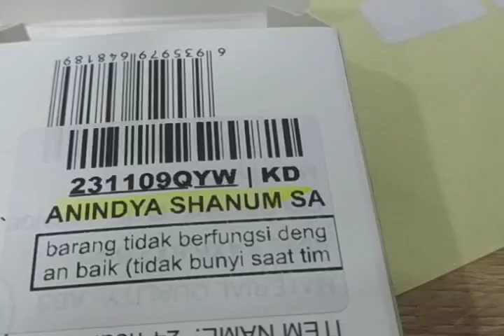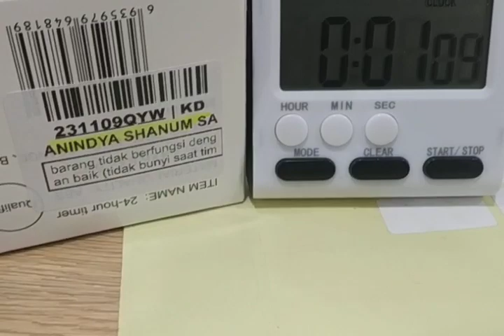231109QYW - QASIQ Timer Masak Dapur Magnetic Stand Kitchen Countdown Clock - JS-183 - 7RHA0DBK